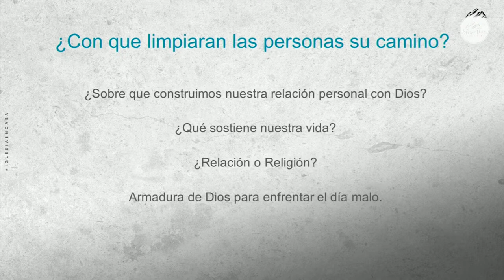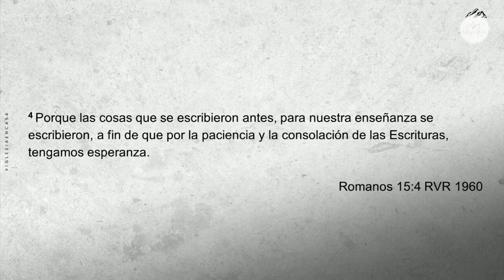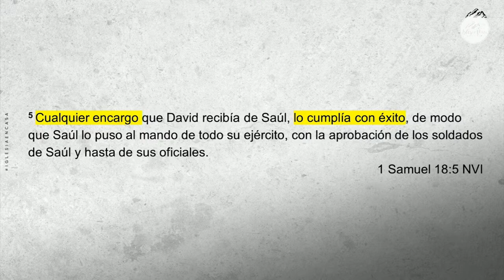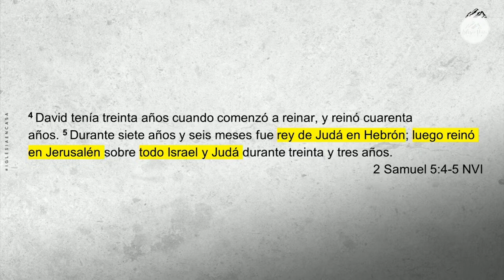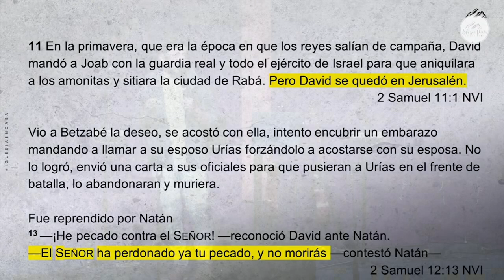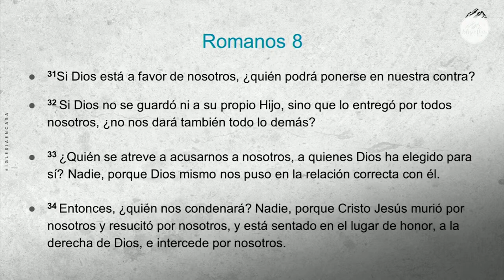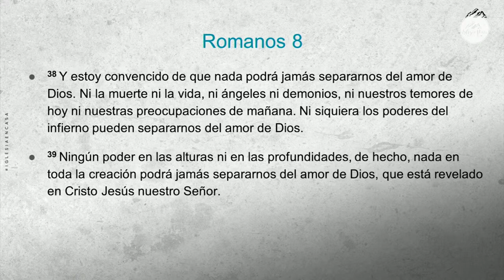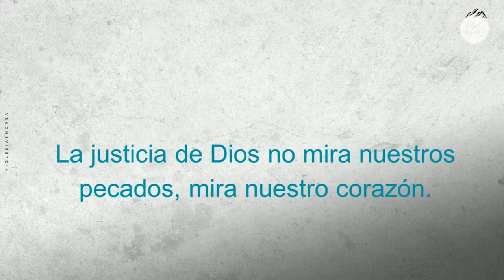Prédica "El Favor de Dios"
Prédica David Balbontín  I  Miércoles 23 de Noviembre 2022